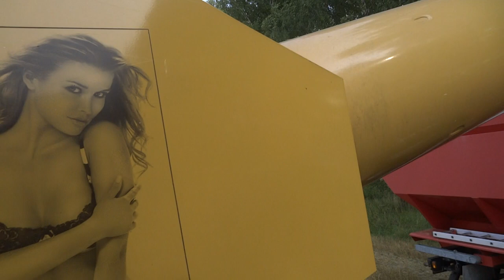Уборка. Высокоурожайный сорт озимой пшеницы Бирюза (25.07.2016)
Урожайность данного поля 57 ц./га, средняя 59 ц./га, этот сорт убирали частями до 1 августа (приоритетом был горох), из -за перестоя  потери были существенные в количественных и качественных показателях.  Клейковина 24 %. Хороший пластичный сорт, высокоурожайный.